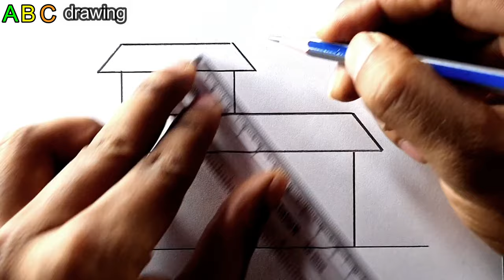Easy House Drawing Tutorial | Drawing For Kids